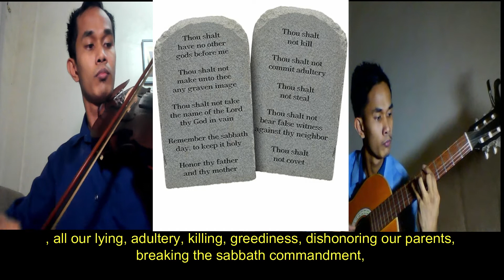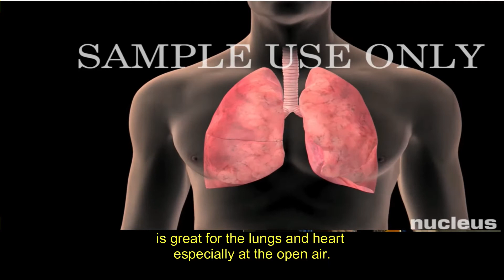GOD Wins: 5 ways How to Win Against This Crisis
These are the things we can do to win against this Crisis:
1. Repentance
2. Be Healthy
3. Pray and Read the Bible
4. Unity
5. Prepare to Meet the Lord